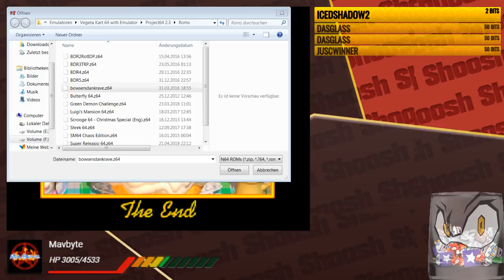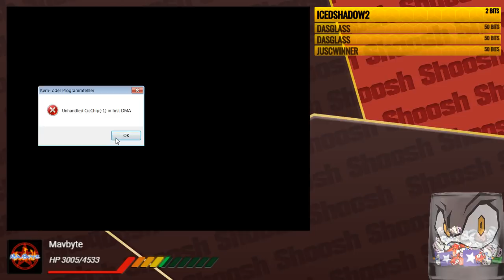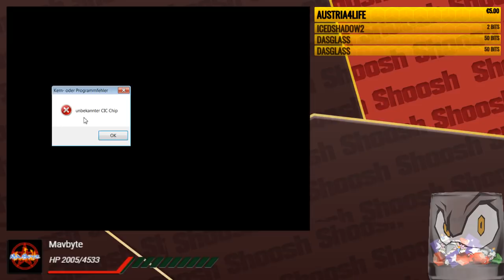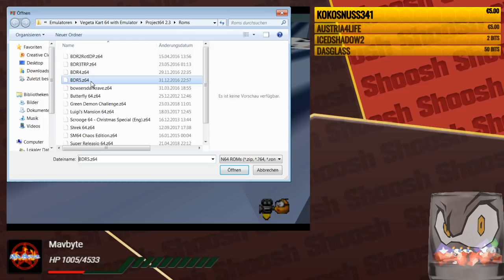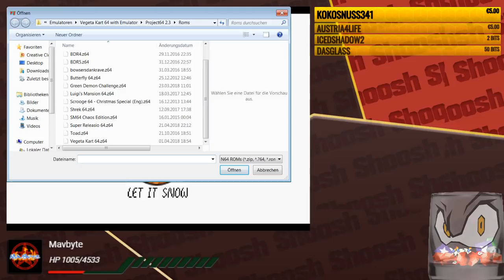Let's Shoosh! Bowsers Dank Rave! 1-5 [GERMAN]